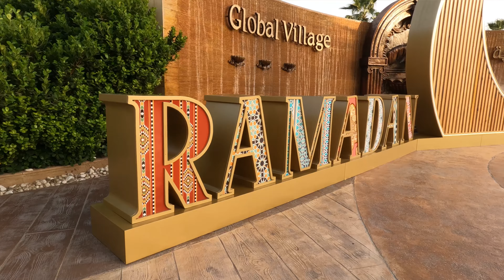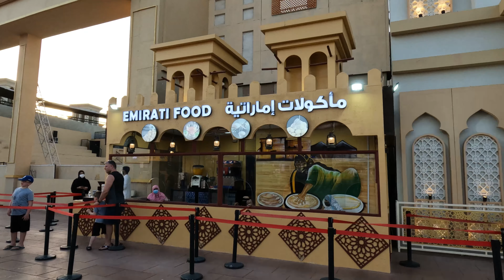THE GLOBAL VILLAGE-DUBAI Full Tour | Ramadan in Dubai